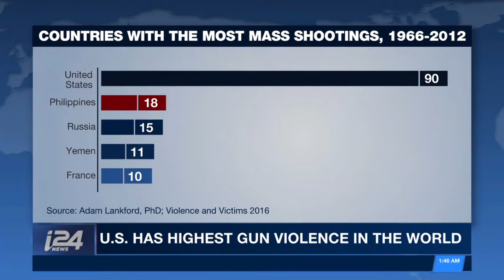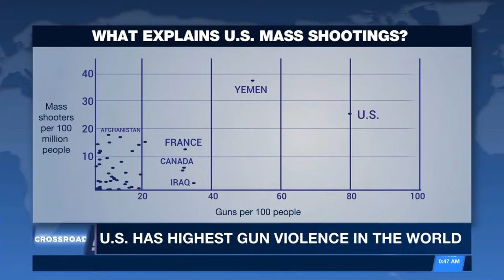‪CROSSROADS - U.S. has highest gun violence in the world , February 15th 2018